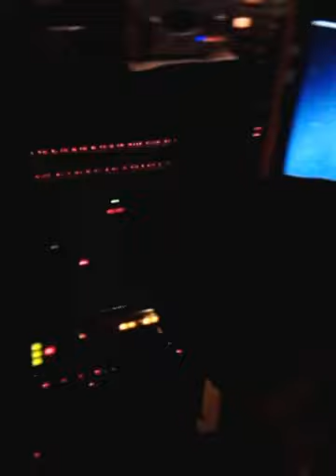MUSIC PRODUCER: CEO OF M.R.P. LLC "THE PRODUCER"